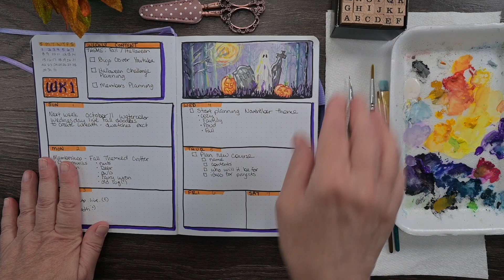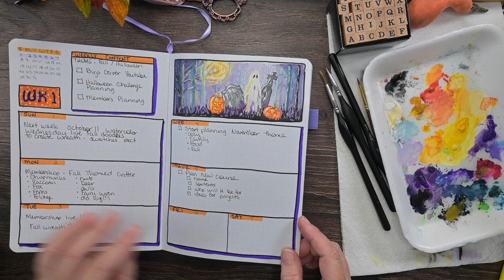October Bullet Journal Weekly Spread for Week 2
Still Learning Gouache as well and that's an adventure in itself. I just noticed I'm having a hard time leaving my watercolor habits behind. One habit I just can't shake. I'm going to be kind to myself and remember it's a learning process.

BULLET JOURNAL SUPPLIES I USED:
SeQes Bullet Journal A5
Sakura Micron Pens
Tombow Watercolor Markers
Winsor and Newton Gouache
Golden Maple Detail Brushes

VIDEO EQUIPMENT:
Nikon z30 Vlogging Camera
Canon M50 Mark II
SD Card SanDisk 256 GB
External Hard Drive, Lacie Rugged 4TB
Mic, Blue Yeti
Lighting: Newer CB60 LED Video Light
Diffuser: Newer 34-inch Lantern Softbox
Camera Stand: Manfrotto 196B-2 143BKT 2-Section Single Articulated Arm with Camera Bracket (Black)